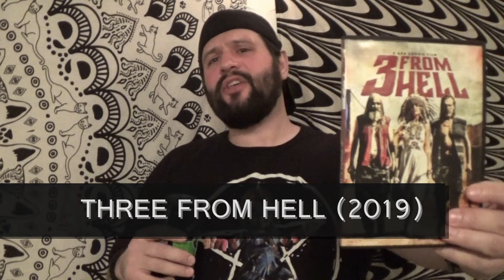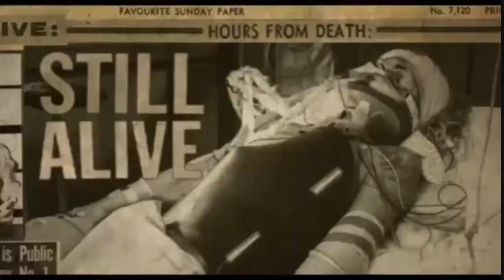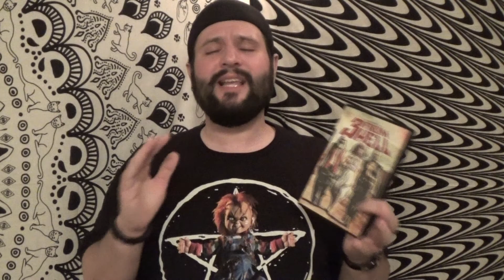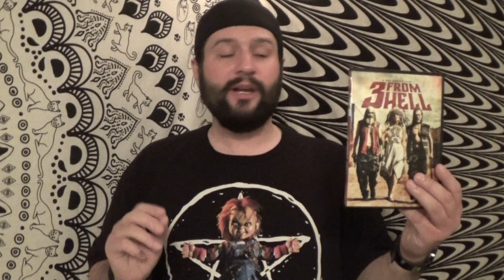THREE FROM HELL (2019) REVIEW 2020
In today's video review I check out the latest Horror movie by "splatter" maestro Rob Zombie!  So how does this latest entry stack up compared to the original and it's sequel?  You'll have to play my video to find out!